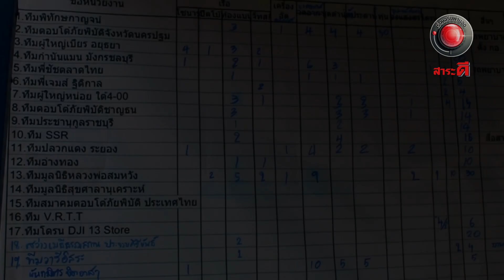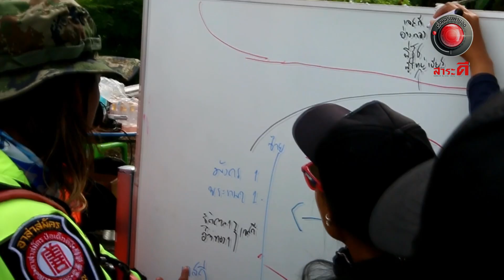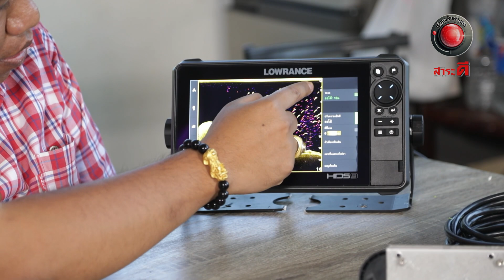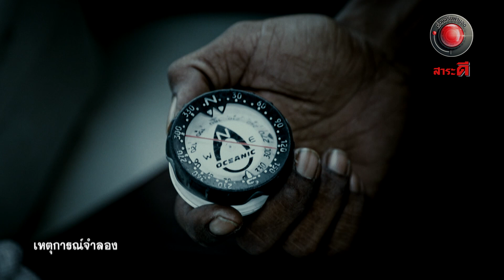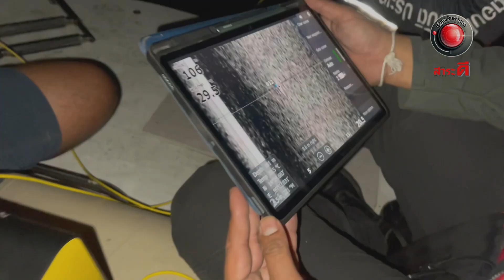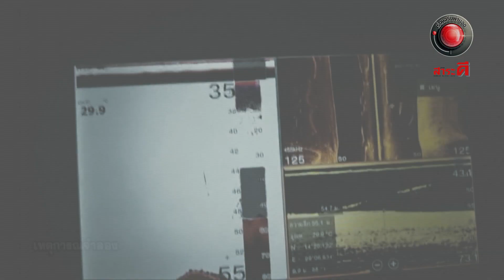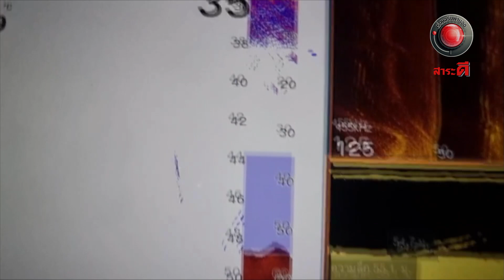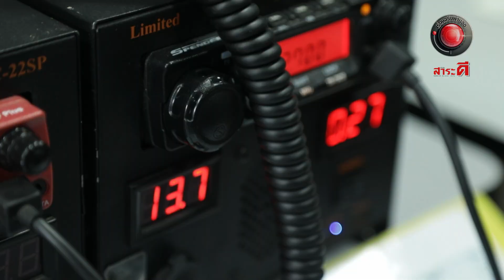ค้นหามาวิน#2 l เรื่องจริงผ่านจอ 4 ธันวาคม 2565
ภารกิจกู้ร่างของน้องมาวิน ณ อ่างเก็บน้ำเขื่อนศรีนครินทร์ อ.ศรีสวัสดิ์ จ.กาญจนบุรี เป็นเหตุการณ์ที่เจ้าหน้าที่กู้ภัยและผู้มีจิตอาสาต่างร่วมมือร่วมใจช่วยกันค้นหา
   แต่ภารกิจครั้งนี้มีอุปสรรคจนกินเวลาร่วมเดือน ทำให้ทุกภาคส่วนต้องพึ่งเทคโนโลยีเข้ามาช่วยเหลือในการกู้ร่างขึ้นมา